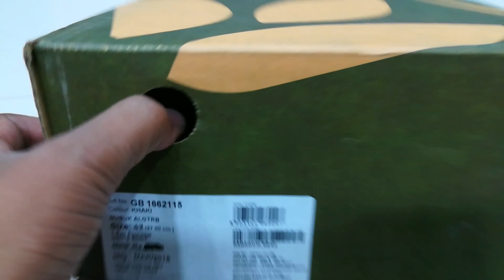Woodland New Arrival Trekking Boot for Men 1662115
Woodland Leather Trekking boots for men's.

○ HIGH NECK BOOTS

Available @ Shop # 470, Police Plaza Concord, Gulshan-1, Dhaka, Bangladesh